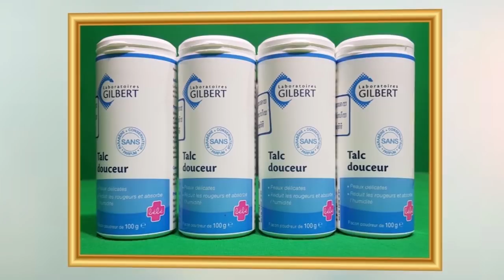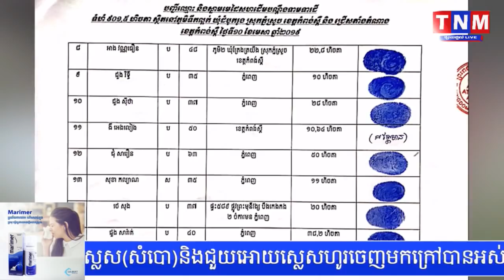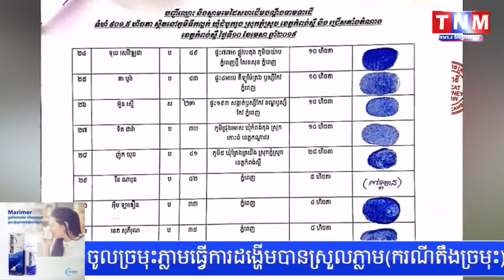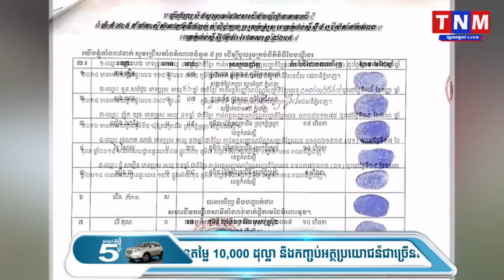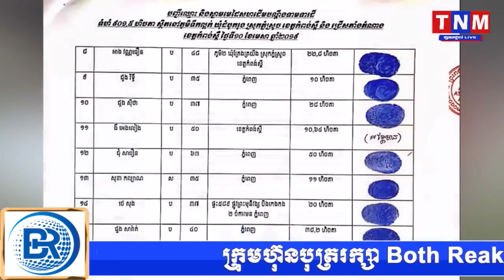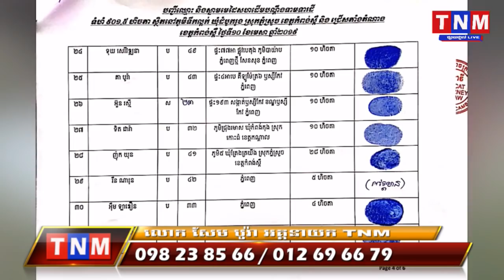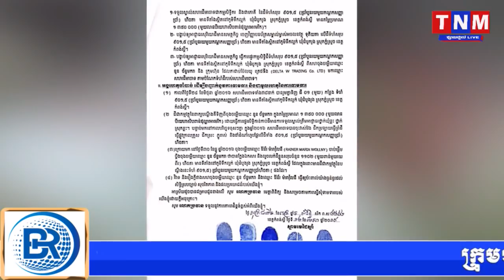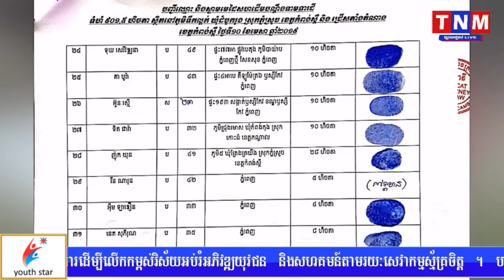ពលរដ្ឋ ៣៨ គ្រួសារ ទិញ​ដី​ដោយ​ស្របច្បាប់ បែរ​ត្រូវ​រងគ្រោះ